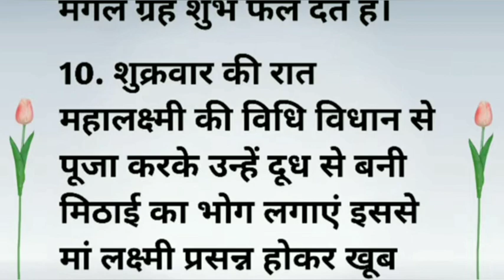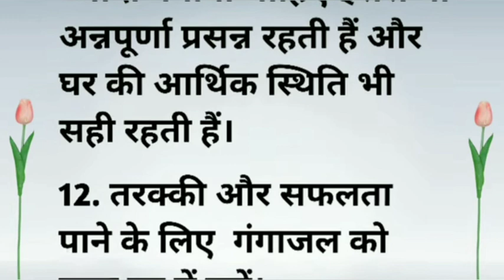घर की बरकत बढाने के वास्तु टिप्स / 😊 vastutips youtube video vastushastra gyan knowledge 🧐